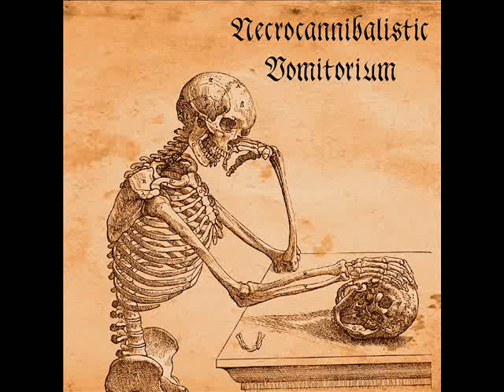Necrocannibalistic Vomitorium - Grizzle Buttrooms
Album: Hvmani Corporis Ossvm